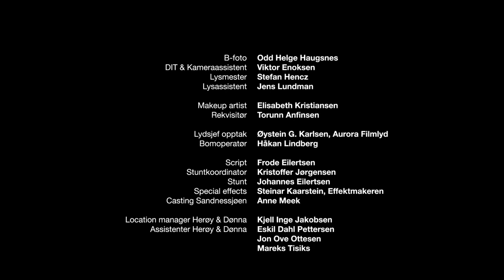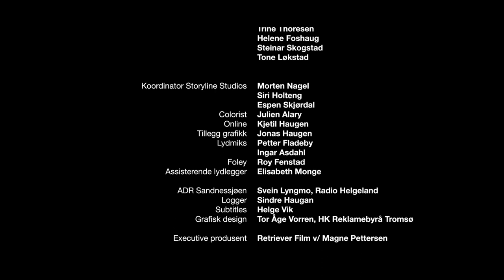ZAKARIASSEN MÅ DØ / ZAKARIASSEN MUST DIE (2011)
Short film written & directed by Magne Pettersen. Drama/black comedy. Shot in 2010. Running time: 23 mins 10 sec.

Mr Zakariassen runs the local salmon business. Everyone hates him. What more is there to say.

Cast: Hallvard Holmen, Sunniva Dahl Pettersen, Silje Reinåmo, John Sigurd Kristensen,
Cong Dong Chi, Konrad Toft, Kim Sørensen, Joachim Rafaelsen, Carl Anders Stjernlöf,
Hege Aga Edelsteen, Mats Holm Ernstsen, Maryon Eilertsen, Nanna Elisabeth Berntsen
& Marius Zahl.
DP: Trond Tønder. Production design: Stein Elvestad. Editing: Christian Siebenherz.
Costume design: Nina Erdahl. Sound design: Ingar Asdahl. Composer: Erik Stifjell.
1st AD: Jim Hansen. Production manager: Magnus Ramsdalen.
Produced by Tom Rysstad at Mirmar Film Production.
Shot on location in Herøy, Dønna and at FilmCamp, Målselv (Norway) in November 2010.